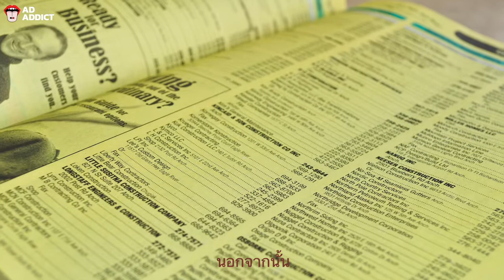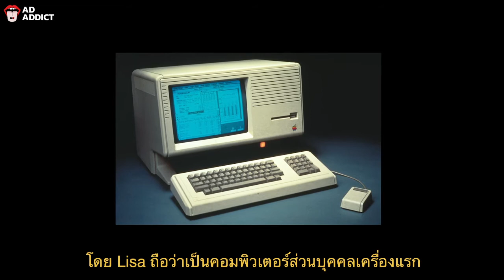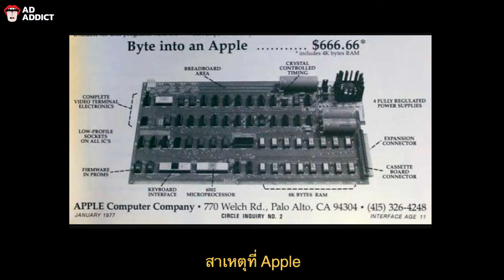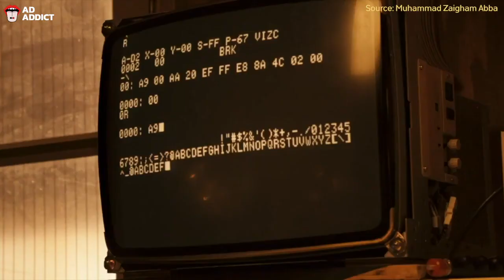[10 Fun Facts #01] 10 FunFacts บริษัทยักษ์ใหญ่ของโลก Apple - Ad Addict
'10 Fun Facts' บริษัทที่พลิกประวัติศาสตร์ของโลกอย่าง "Apple" เพื่อให้เพื่อนๆ ได้รู้จักกับ Apple มากยิ่งขึ้น กับตอนของ "10 Fun Facts #01" จาก Ad Addict ที่พวกเราภูมิใจนำเสนอ 👍